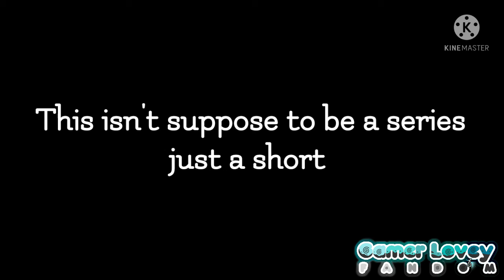[]SKIT[]Niko...[]Heaven Tier[]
Made this for fun lol